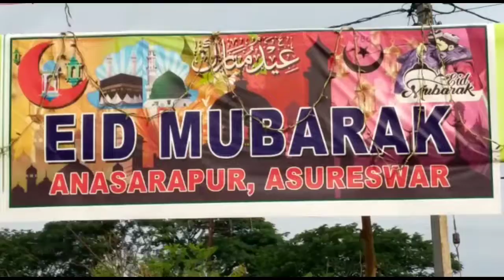After two years, Muslim brothers and sisters burst into laughter and celebrated Eid. |NKNEWS ODISHA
After two long years, Muslim brothers and sisters burst into laughter and celebrated Eid.

Eid-ul-Fitr_is_celebrated on the 14th floor of Asureshwar Chowdhury under Nishchintkoili block of Ankara-Cuttack district. From Eid al-Adha to the old people, young people, from the youngest to the oldest, dressed in new clothes for the Eid festival on Tuesday morning. On this occasion, Iman Mohammad Biral Saheb first prayed at Idga. After that, all the Muslim brothers present at Idgaa prayed. After seeing it, Osha was finished.
Hindu_Muslim_brotherhood was seen. The Hindu-Muslim brothers greeted each other with hugs and hugs. Jasmita Sethi, Zilla Parishad member of Asoreshwar Panchayat, Nishchintkoili Block No. 29, Yor Zilla Parishad, Asureshwar Panchayat Sarpanch Gaitami Das, Samiti Sabya Himandri Mishra, Youth Leader Anant Kumar Das Asked about his personal problems, including eating cakes with him